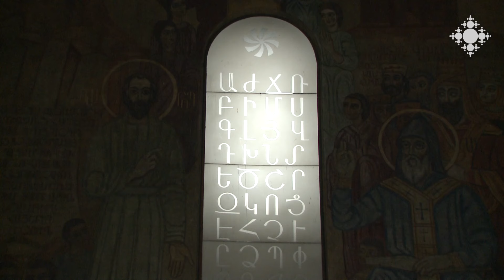Թարգմանչաց տոնին Օշականի սուրբ Մեսրոպ Մաշտոց եկեղեցում մատուցվել է տոնական պատարահ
Հայոց գրերի ստեղծմանը նվիրված տոնին Օշականի Մեսրոպ Մաշտոց եկեղեցում Մկրտիչ եպիսկոպոս Պռոշյանի առաջնորդությամբ մատուցվել է տոնական պատարագ: Ավանդաբար այս օրը սուրբ Մաշտոց եկեղեցի են այցելում արդեն գրաճանաչ առաջին դասարանցիները: Պատարագիչ հոգևորականը ներկաներին հորդորել է չմոռանալ 5-րդ դարում հավատքով, մտքով ու գրով ձեռք բերված հաղթանակի մասին։

On the Feast of Holy Translators, a festive meal was served in the St. Mesrop Mashtots church in Oshakan

On the feast dedicated to the creation of Armenian writings, a festive liturgy was held in the St. Mesrop Mashtots Church of Oshakan under the leadership of Bishop Mkrtich Proshyan. Traditionally, on this day, the already literate first graders visit the St. Mashtots Church. The clergyman urged the attendees not to forget about the victory achieved by faith, thought and writing in the 5th century.